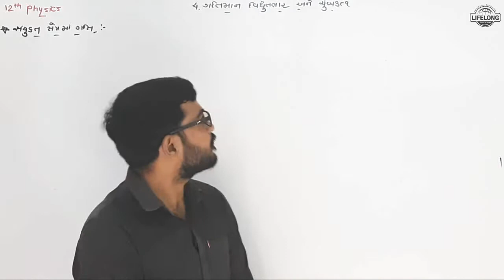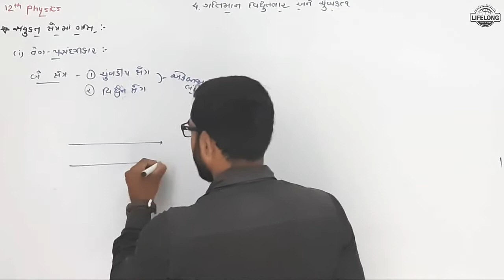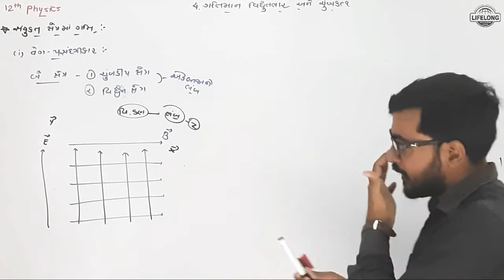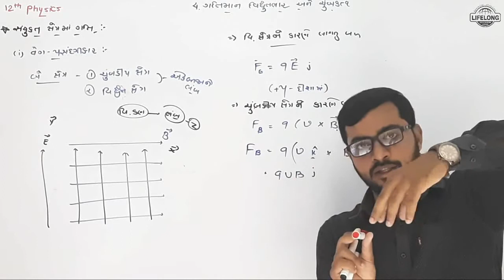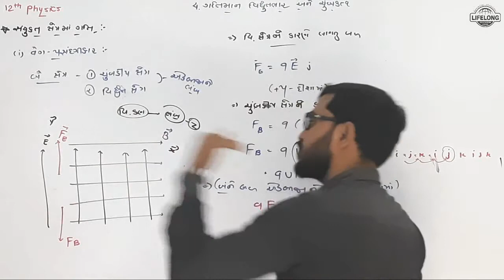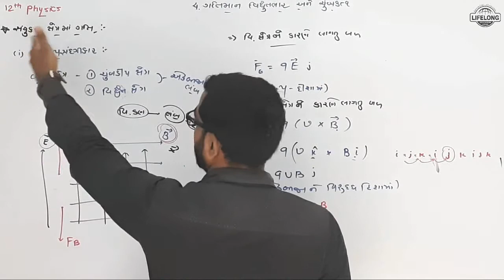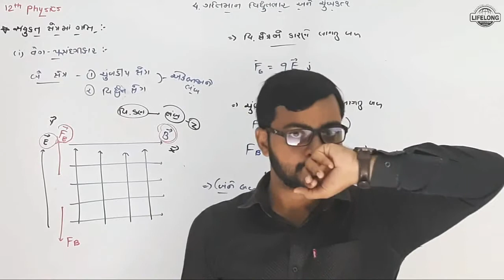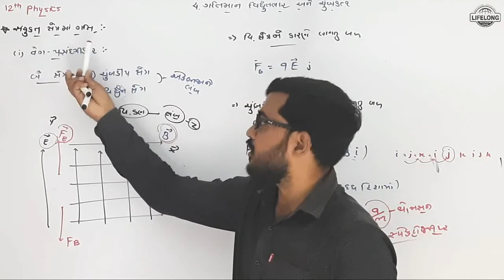Moving Charge & Magnetism 18 | સંયુક્તક્ષેત્રમાં ગતિ | 12 Physics Guj. Med. | Lifelong Education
Moving Charge & Magnetism 18 | સંયુક્તક્ષેત્રમાં ગતિ  | 12 physics gujarati medium | Lifelong Education

Std : 12
Sub : Physics
Ch : 04 -  Moving charge & Magnetism
Topic : ચુંબકીય અને વિદ્યુત એમ સંયુક્તક્ષેત્રમાં ગતિ

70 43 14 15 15